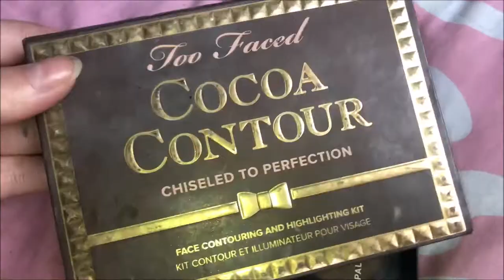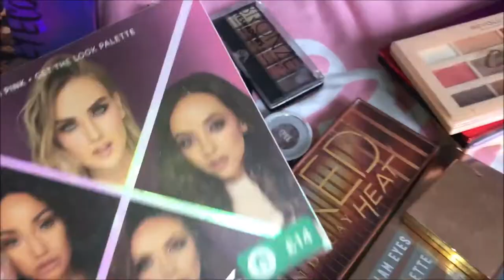organising my entire makeup collection 2020 | hey! it's georgia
showing you / organising my whole makeup collection!

Upload schedule: Sunday's at 5:30pm, and the occasional other day..

(copied from flossie) ... keywords: makeup, makeup collection of a 16 year old, makeup collection of a 15 year old, back to school, grwm, morning routine, summer morning routine, tumblr, fall morning routine, everyday makeup tutorial, littlemissflossie, little miss flossie, flossie, flossie clegg, 14 year old makeup tutorial, room tour 2015, tumblr room tour, 13 year old makeup tutorial, whats in my bag, vegan, vegan what i eat in a day, kim kardashian makeup tutorial, how to have the best summer, summer goals, disney vlog, whisper challenge, what i got for my birthday, fifteen, drugstore makeup starter kit, affordable makeup, kiko, i heart drugstore makeup tag, cheap makeup, victorias secret makeup tutorial, bombshell makeup